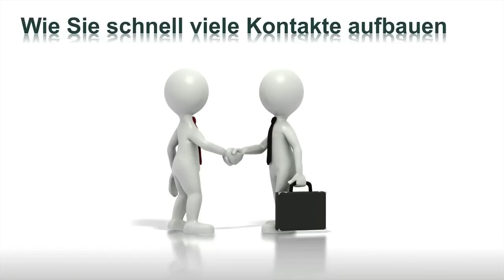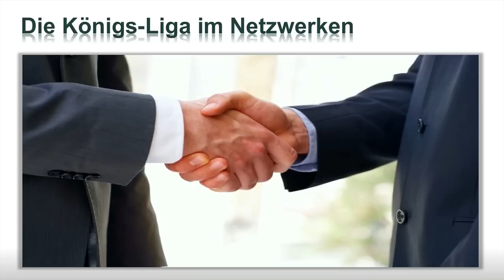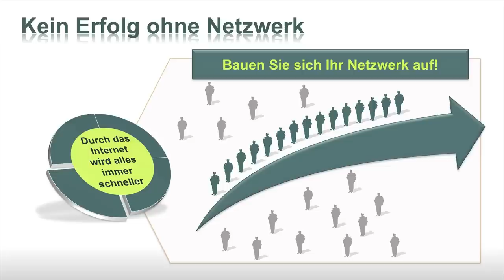Videokurs Kontakte dich reich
Video-Kurs: "So bauen Sie sich mit Xing ganz einfach ein riesiges Kontakt-Netzwerk auf"

Insider-Tipps und Praxis-Know-how, wie Sie auf Xing bis zu 1000 neue Kontakte pro Monat generieren und zur Kundengewinnung nutzen

Für viele Selbstständige und Unternehmer ist Xing eine echte Goldgrube für ihr Business. Doch die wenigsten wissen, wie sie dabei wirklich professionell und strategisch vorgehen und über Xing neue Kunden gewinnen.

Womöglich haben Sie sich auch schon immer gefragt, warum manche Unternehmer auf Xing Tausende von Kontakten haben. Und vor allem: Wie gewinnen diese Menschen so viele Kontakte ohne den ganzen Tag auf Xing zu verbringen. Denn gerade erfolgreicher Unternehmer haben ja gar nicht die Zeit, sich stundenlang im Internet tummeln.

Soll ich Ihnen die Antwort verraten? Erfolgreiche Netzwerker, die Xing zur Kundengewinnung einsetzen, haben eine Strategie. Eine Strategie, die funktioniert und vor allem Zeit sparend ist.
 Bevor Sie jetzt weiterlesen, schauen Sie sich bitte zuerst das Video an. Wenn Sie Ihr Xing-Netzwerk ganz strategisch zur Kundenakquise einsetzen wollen, erfahren Sie im Video einen der wahrscheinlich wertvollsten Ratschläge für Ihr Business.

Na, haben Sie das Video geschaut? Wie Sie sehen, kann professionelles Netzwerken auf Xing extrem einfach sein. Einfach, wenn Sie wissen wie's geht. Effektiv, wenn Sie die richtigen Tools haben. Mit einer funktionierenden Strategie kann wirklich jeder Unternehmer Xing zu seiner persönlichen Goldgrube machen.

Warum Kontakte ALLES sind und Sie nie wieder Kaltakquise brauchen

Auch ich selbst bin nicht als Netzwerker geboren worden. Anfangs habe ich mich eher ziel- und planlos bei Xing herumgetrieben. Ich habe pro Tag einige Kontakte angeschrieben und mir ziemlich mühsam einen kleines Netzwerk aufgebaut. So richtig Spaß hat das allerdings nicht gemacht, denn Kunden habe ich damals so gut wie keine über Xing gewonnen.

Doch meine Einstellung hat sich radikal geändert, als ich angefangen habe, die Strategie erfolgreicher Netzwerker zu studieren. Da ich chronisch neugierig bin und immer nach der besseren Lösung suche, habe ich Kontakt zu diesen Unternehmern aufgenommen. Glauben Sie mir, ich habe echt gestaunt, wie methodisch diese Internet-Marketer vorgehen. Diese Xing-Netzwerker haben eine glasklare Strategie, mit der sie Kontakte generieren und Kunden gewinnen. Tatsächlich habe ich dabei Tipps bekommen, mit denen ich plötzlich den Turbo in meinem eigenen Business gezündet habe.

Diese Techniken und Methoden habe ich im Laufe der Zeit immer wieder verfeinert und optimiert. Herausgekommen ist eine einzigartige Xing-Strategie, mit der ich mir in extrem kurzer Zeit ein riesiges Kontakt-Netzwerk aufgebaut habe. Heute basieren mein komplettes Business und meine ganze Kundengewinnung auf diesem Netzwerk. Das Wort "Kaltakquise" habe ich aus meinem aktiven Vokabular gestrichen. Ein gutes Gefühl!
 All das Wissen, das ich im Laufe der Jahre gesammelt habe und die Strategie, die ich daraus entwickelt habe, finden Sie jetzt in meinem Videokurs.

Lernen Sie im Videokurs "Kontakte-Dich-reich", wie Sie mit wenig Aufwand 1000 neue Kontakte monatlich generieren.
 • Geniale Tools und die schnellste Technik und Kontakte zu gewinnen.
 • Wie Sie diese Strategie sofort erfolgreich einsetzen.
 • Wie Sie über Xing Kunden gewinnen und gutes Geld verdienen.
 • Warum jeder Kontakt wertvoll ist, auch wenn es nicht gleich so aussieht.
 • Mit Lichtgeschwindigkeit automatisch Kontakte generieren.
 • Wie Sie mit Xing Ihr Business von der Standspur auf die Überholspur bringen.

Beginnen Sie sofort!

Mit dem Know-how aus dem Videokurs können Sie sofort beginnen, Ihr Netzwerk professionell und strategisch aufzubauen. Warten Sie auf keinen Fall, bis Ihre Aufträge zurückgehen oder Ihr Umsatz einknickt. Fangen Sie gleich an, neue Kontakte zu finden und daraus Kunden zu gewinnen. Sie müssen es nur tun. Das ist alles!

Warum so viele Unternehmer bei Xing erfolglos sind und wie Sie das ganz leicht anders machen können
 95 % der Leute, die sich bei Xing tummeln, scheitern aus zwei Gründen:
 1. Sie haben null Ahnung von Marketing und Verkauf.
 2. Sie handeln aus dem Bauch heraus und haben keine funktionierende Strategie.